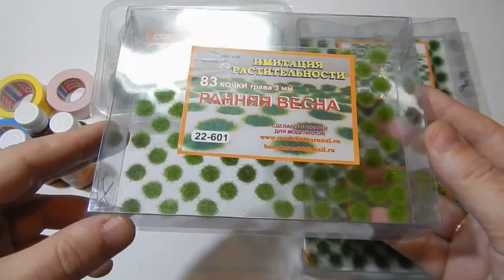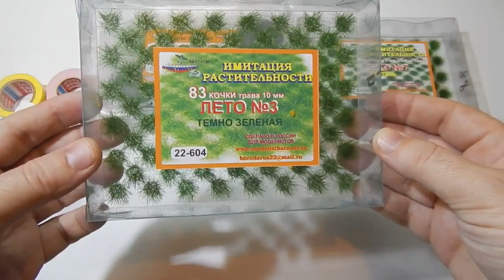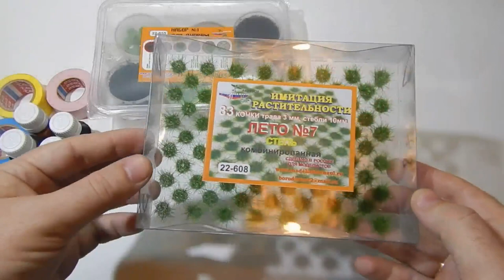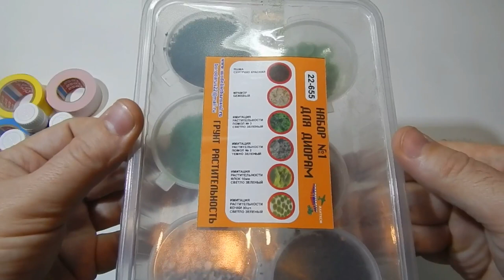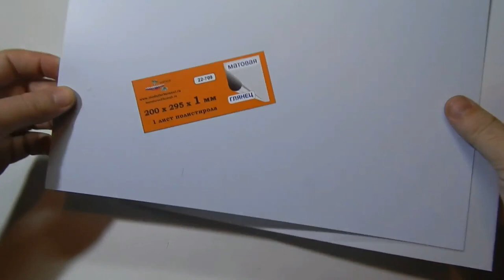Обзор наборов и дополнений для диорам фирмы Пластмастер!